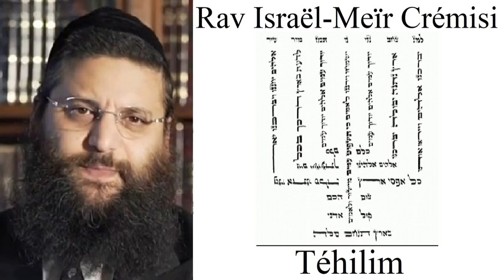Rav Israël-Meïr Crémisi - Téhilim #73